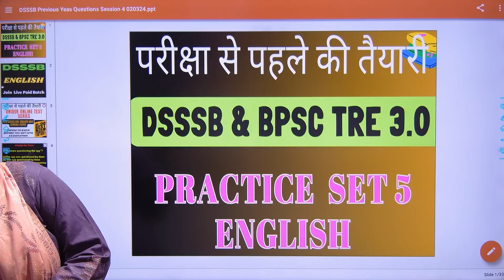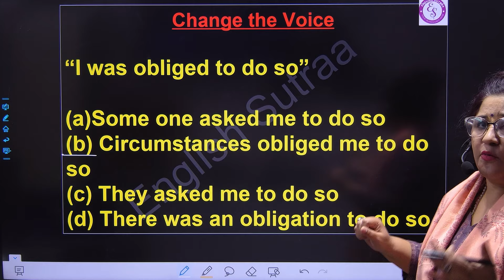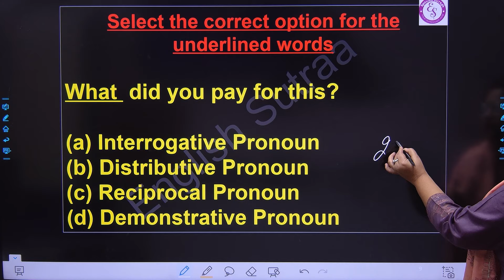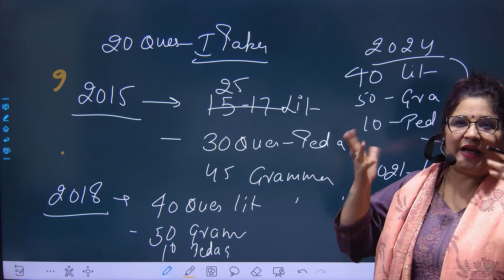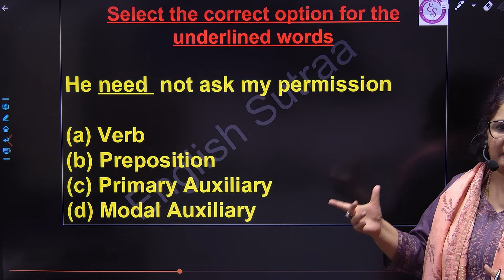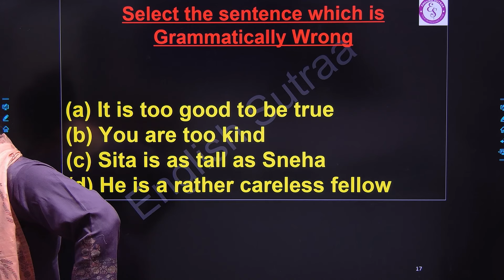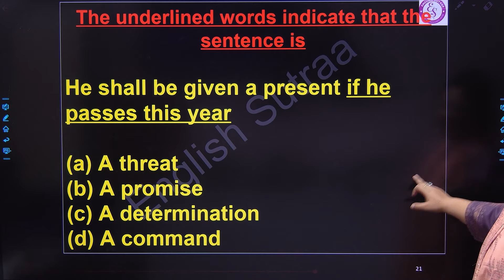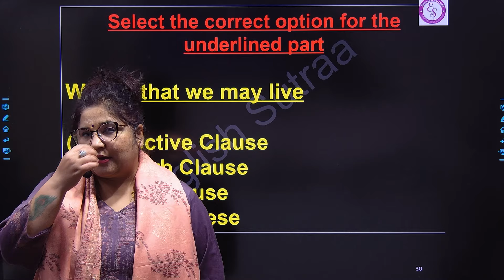Start Preparing for DSSSB II BPSC Tre 3 0 II English Grammar for DSSSB 2024 II BPSC English Tre 3.0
DSSSB TGT English Important Topics 2024
DSSSB में सिलेक्शन कैसे लें Complete Detailed Analysis Syllabus Detail Exam Strategy
English Most Important Books & Strategy,
dsssb tgt english ki taiyari kaise kare
मैं डीएसएसएसबी परीक्षा की तैयारी कैसे कर सकता हूं?
Complete English Syllabus and Roadmap for DSSSB 2024
DSSSB TGT English Preparation Strategy
 TGT ENGLISH कैसे करें तैयारी ?
How to Crack DSSSB TGT English in First Attempt
How to prepare for DSSSB TGT English 2024
How to crack DSSSB TGT English for 2024
Syllabus of DSSSB TGT English 2024
Practice session for DSSSB TGT PGT English
Mock Test For DSSSB TGT PGT English
Dsssb english previous year paper solution with explanation
DSSSB English Literature
DSSSB English Grammar
DSSSB English TGT PGT
DSSSB English literature for PGT
DSSSB english Grammar for TGT
English Literature ki Tayri kasie kare,
ENGLISH SUTRAA,
history of english literature by swati sharma,
how to prepare for teaching jobs,
english literature for teaching job,
best online english literature class,
english literature for dsssb
how to prepare english literature,
how to prepare english grammar,
how to prepare for TGT PGT English
how to prepare dsssb tgt english 2024,
english for dsssb tgt 2024,
dsssb tgt english by swati mam,
swati mam dsssb tgt english 2024